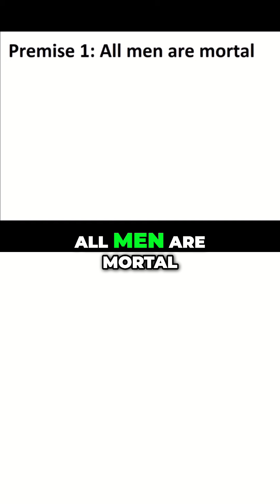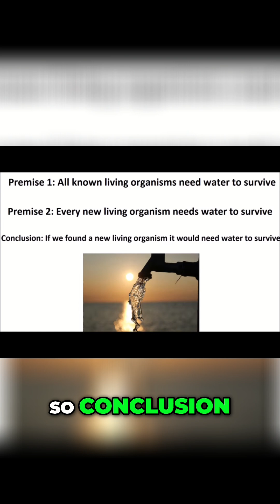Deductive vs Inductive Reasoning Understand Logic!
In logical reasoning there are two main types of argument, Deductive reasoning and Inductive reasoning.